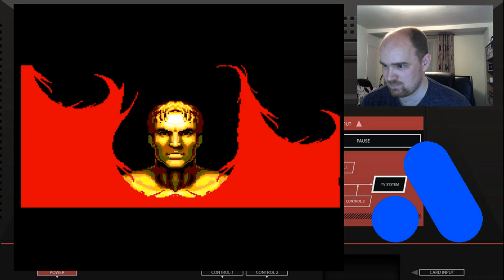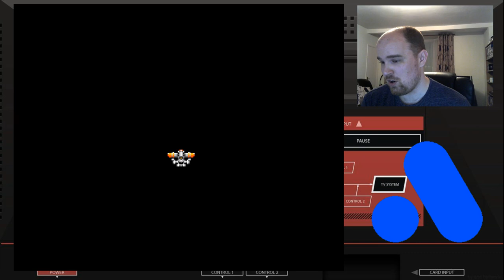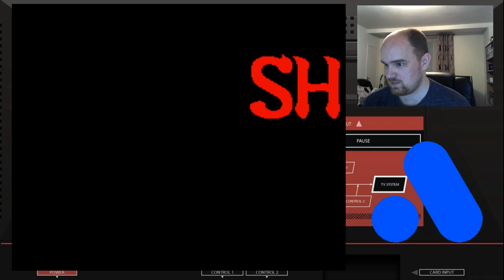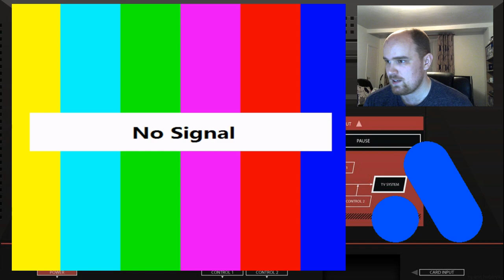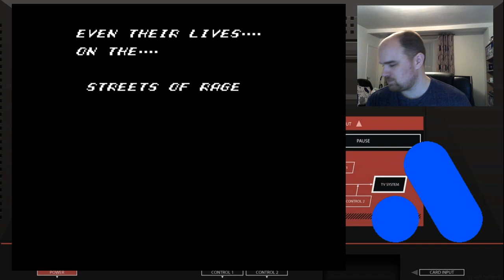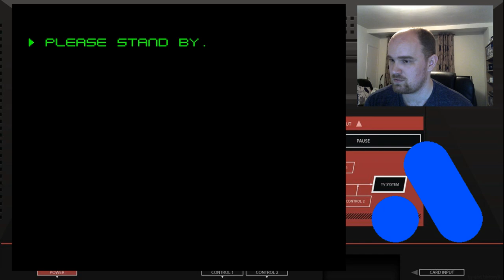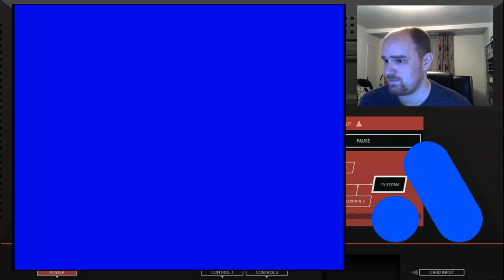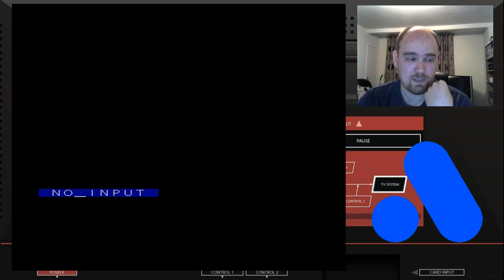Testing the Mega SG (Part 10) Master System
1:45 Altered Beast (PSG)
6:04 Altered Beast (FM)
10:38 Lemmings
33:31 Robocop Vs The Terminator
27:40 Scramble Spirits (PSG)
32:50 Scramble Spirits (FM)
38:09 Sega Chess
44:02 Shinobi (PSG)
49:43 Shinobi (FM)
52:56 Sonic the Hedgehog
1:02:56 Sonic 2
1:11:35 Sonic Chaos
1:16:37 Streets of Rage
1:24:22 Submarine Attack
1:31:51 Summer Games
1:39:19 Super Monaco GP
1:44:55 Super Space Invaders
1:54:34 Transbot
1:58:24 Vigilante (PSG)
2:00:15 Vigilante (FM)
2:02:33 Wolf Child
2:08:10 Wonder Boy
2:12:43 Wonder Boy in Monster Land
2:18:40 World Class Leader Board
2:25:22 Xenon 2